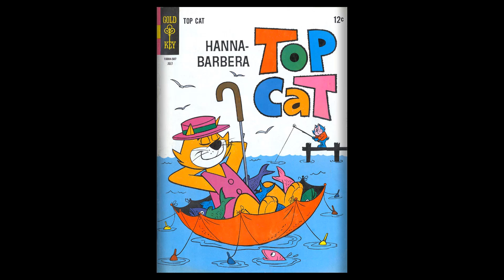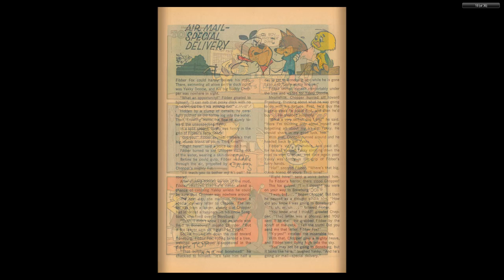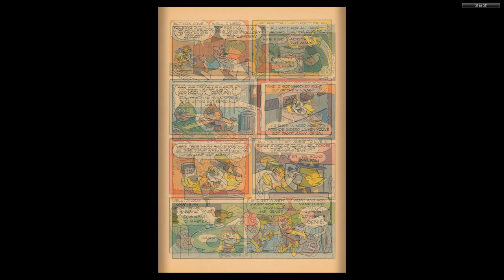Top Cat 015 1965 07